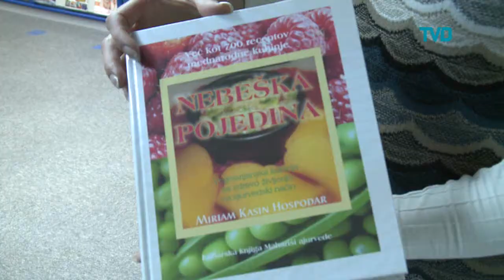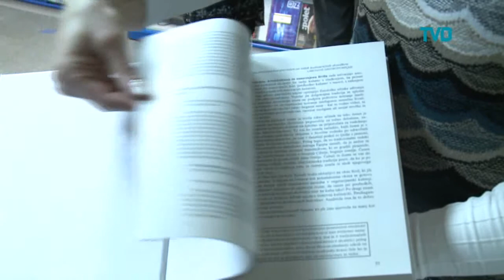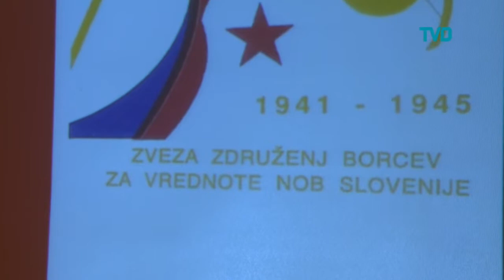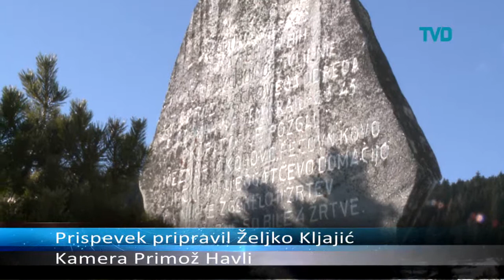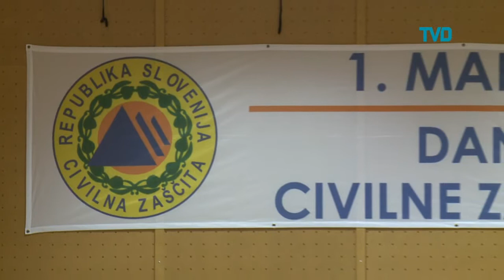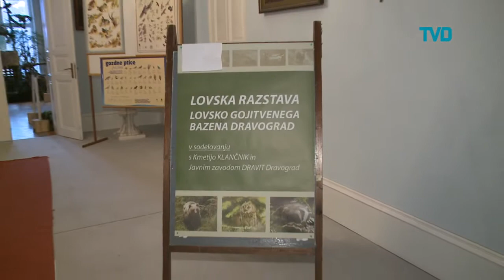Oddaja Obzornik, 10. marec 2015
Oddaja Obzornik, Koroške TV Dravograd.